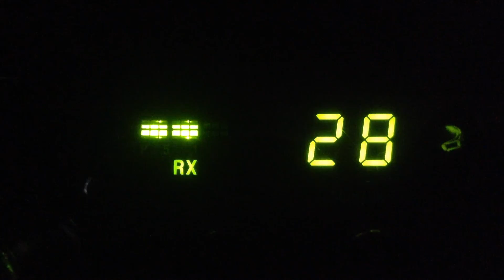507High Plains Ground Hog-Co,199-Tx,001-Ca,Sidewinder-Ca,Grampa Jones-Ca,Deputy Dog-Al